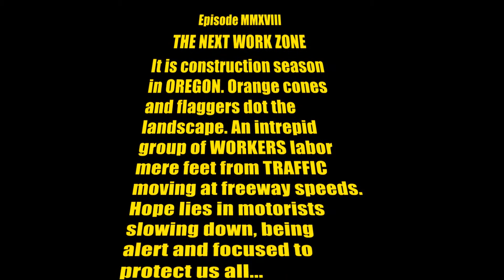Star Wars Day Safety Message: Laser Sword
For Star Wars day, May 4, Oregon DOT enlisted the help of a galaxy far, far away to get our work zone safety message out there. Drive carefully, and may the force be with you.